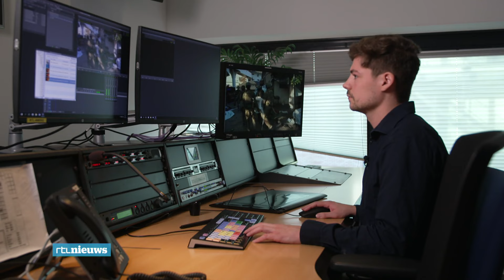Leger Israel valt Al-Shifa ziekenhuis binnen: 'Hier is men overtuigd dat er een hoofdkwartier is'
Na een dagenlange belegering voert het Israelische leger inmiddels militaire acties uit binnen, in het al-Shifa ziekenhuis. Het Al Shifa ligt hier en is het grootste ziekenhuis van Gaza-Stad. Israël claimt dat Hamas het ziekenhuis gebruikt als commandocentrum. Thomas van Linge analyseert de beelden. (15 november 2023)